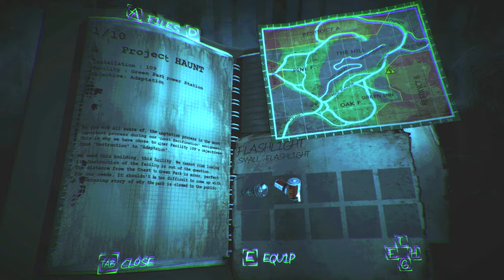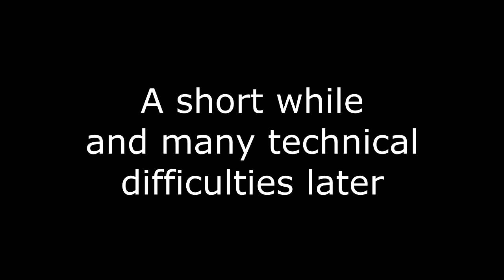Scott plays Haunted Memories Chapter 1 Part 1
Scott aka Strange66 decides to take on the spooky new release Haunted Memories chapter 1 (available free on steam) a game in the style of slender watch and see how it goes